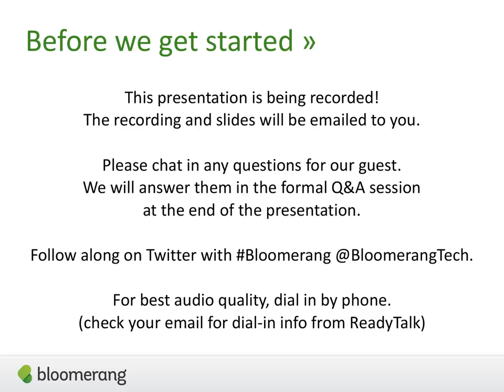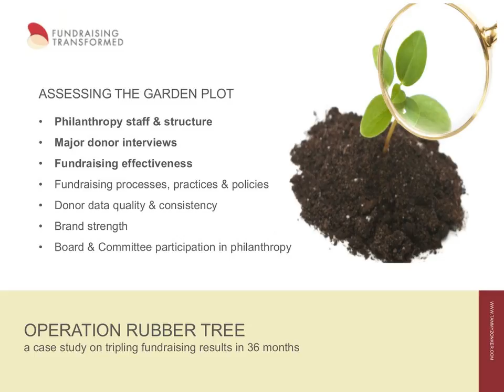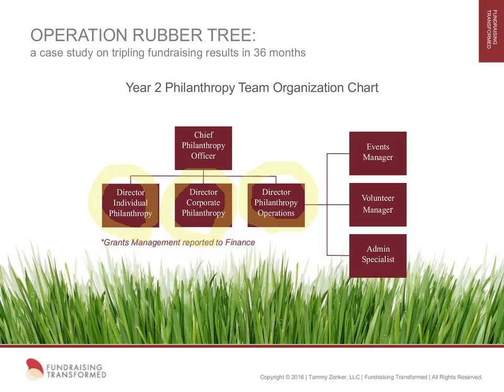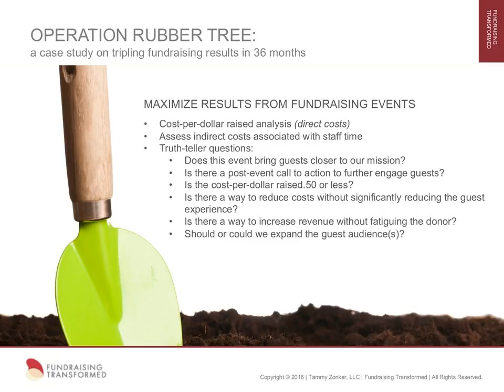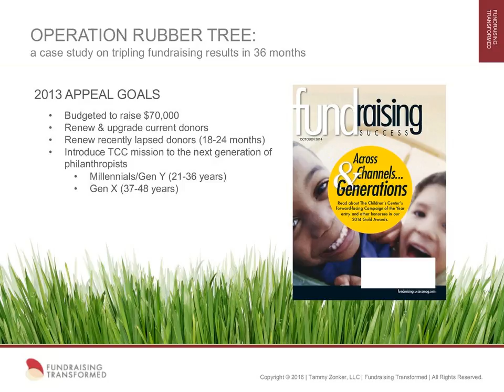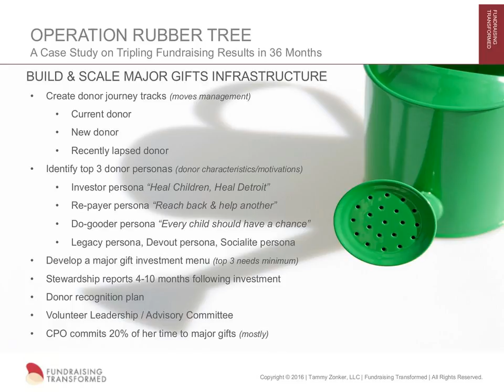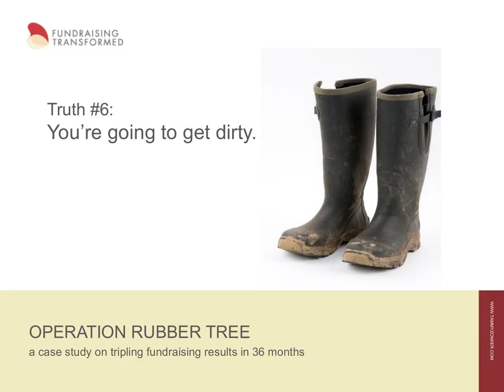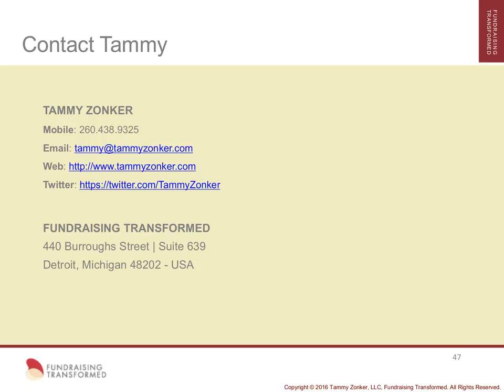Operation Rubber Tree: a Case Study on Tripling Fundraising Results in 36 Months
Tammy Zonker, Chief Philanthropy Officer at The Children's Center of Wayne County (Detroit), recently joined us for a webinar in which she guided us through a case study of a three-year philanthropy operations turnaround, which resulted in 300% growth in net contributions in just 36 months.